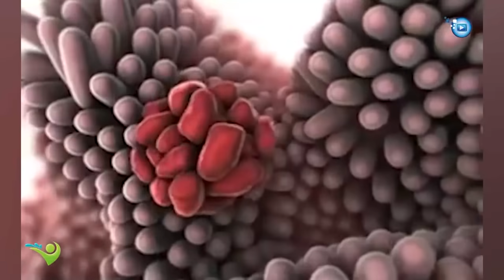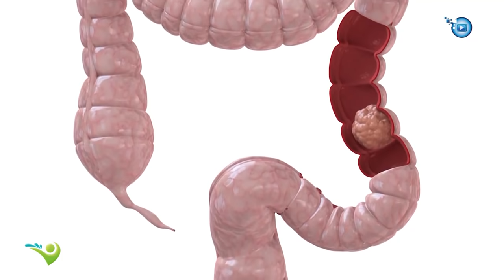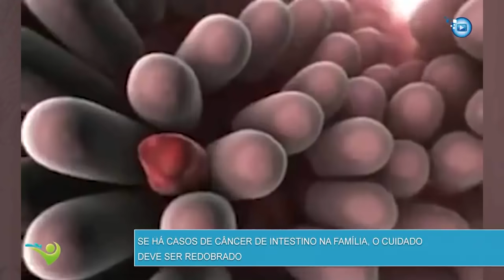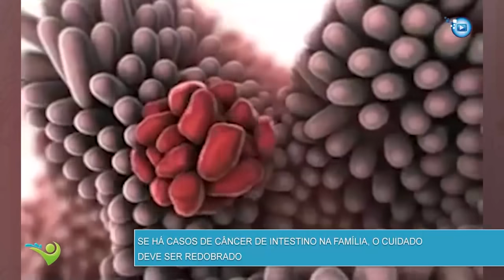Câncer de Intestino - Descubra como prevenir e conter em estágio inicial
O coloproctologista Gustavo Kurachi explica quais são os exames que podem diagnosticar o câncer de intestino ainda em seu estágio inicial. E mais: o exame-tratamento que pode extinguir o pólipo antes de evoluir para um tumor.